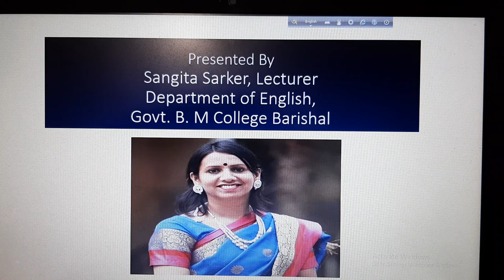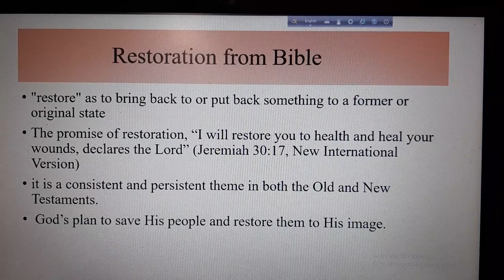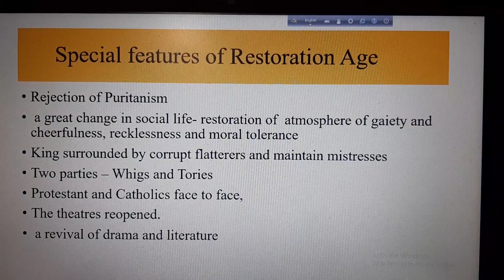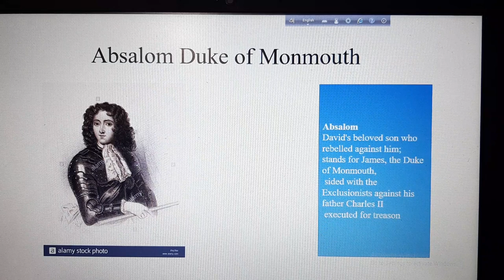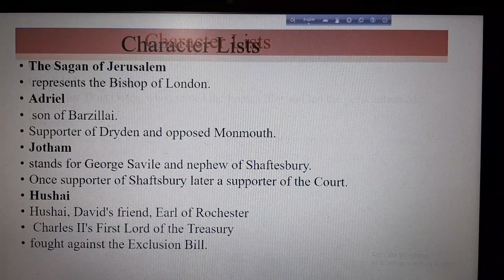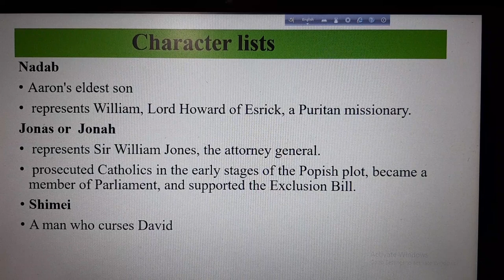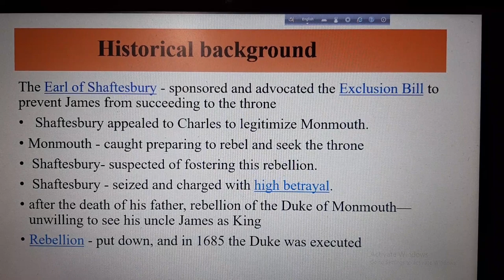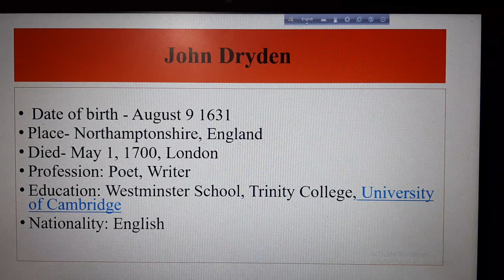Lecture on Absalom and Achitophel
It is a Political Satire based on Biblical story.Lecture contains an elaborate description of history of restoration, allegorical character.